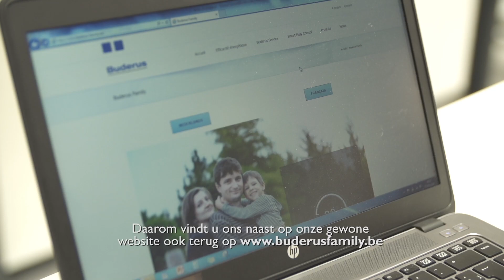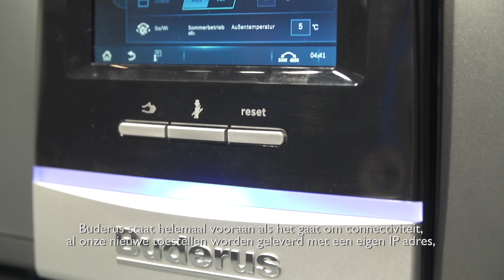Buderus@Batibouw2016_ Blog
A l'occasion du salon Batibouw 2016, nous avons rencontré Arnaud Quinet. Il nous a parlé de Buderus Family, notre stand au salon et les produits que nous proposons.
Naar aanleiding van de beurs Batibouw 2016, hebben we Arnaud Quinet ontmoet. Hij vertelde ons over Buderus Family, onze stand op de beurs en de producten die wij aanbieden.